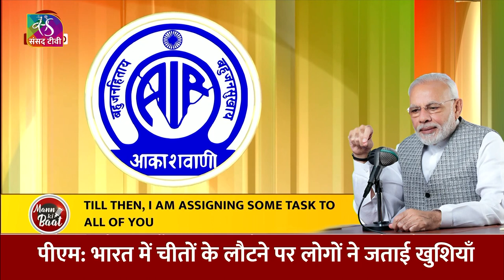People from across the country expressed happiness over the return of Cheetahs to India: PM Modi